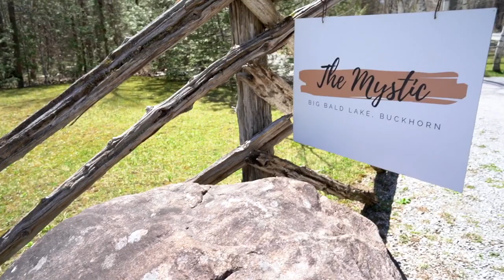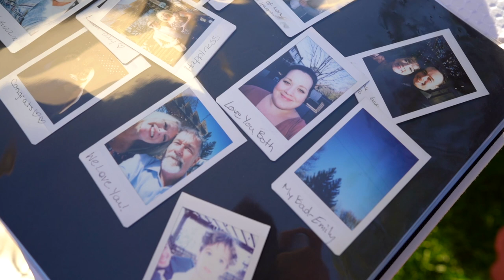Becky & Steve // Airbnb Wedding // The Mystic on Big Bald Lake, Buckhorn Ontario, Canada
On May 7th, 2022 Becky & Steve said "I do" at their intimate ceremony on Big Bald Lake. The couple then celebrated into the night with family and friends at a backyard in Bowmanville, Ontario.